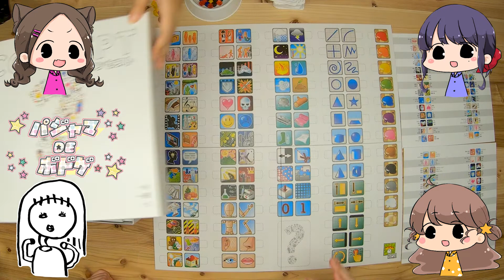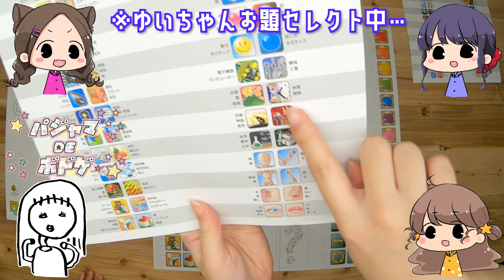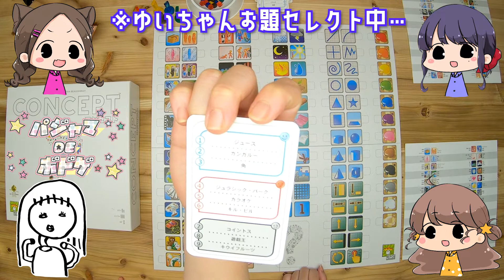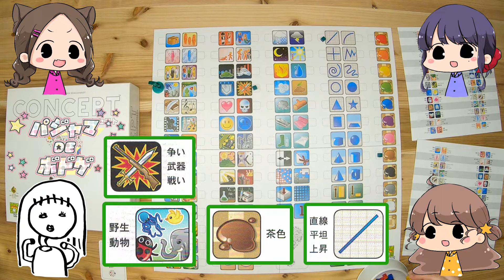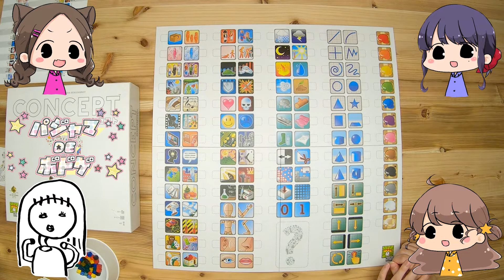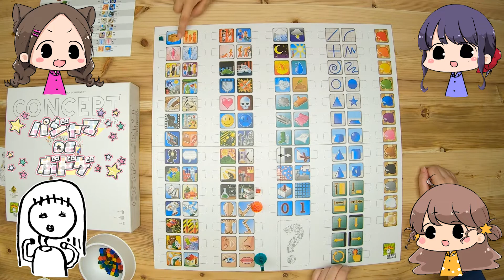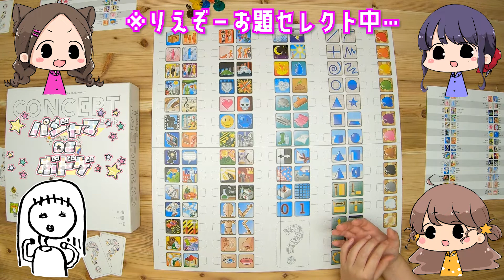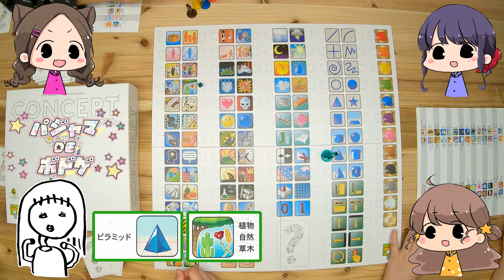【マイルール】CONCEPT（コンセプト）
今回のボードゲームは、『CONCEPT（コンセプト）』！
あらかじめ用意されている抽象的なイラストをヒントに使って答えを導く連想ゲームです。
本来のルールを少し変えて、ゲームを始めてから誰でも入れて、誰でも抜けられるくらいゆる～いルールで遊びます！
今回の参加メンバーは、ゆいちゃん、こっひぃ、りえぞー、マリエッティです。